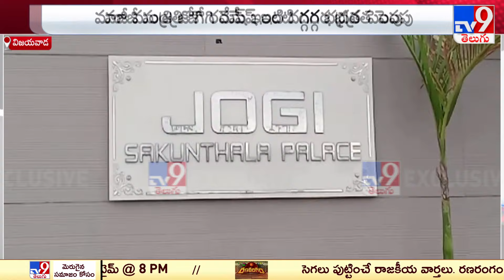మాజీ మంత్రి Jogi Ramesh ఇంటి దగ్గర భద్రత పెంపు - TV9